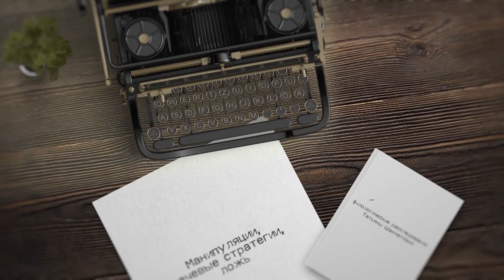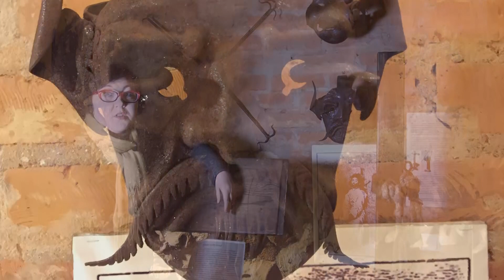Средневековье. Наказания за слово. Жестокость.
Слово не воробей, но приговор.
За лишнее, неправильное или неуместное слово можно  - как сейчас говорят – ответить по полной программе. Так есть сейчас и так было всегда, но есть и своя специфика в наказании за то самое «лишнее» слово.
В этом ролике вы увидите наше маленькое расследование - пример средневекового наказания за «длинный язык», которое больше похоже на бесконечную пытку, чем на наказание. Но, каждое время имеет свои нравы, и не всегда мягкие.